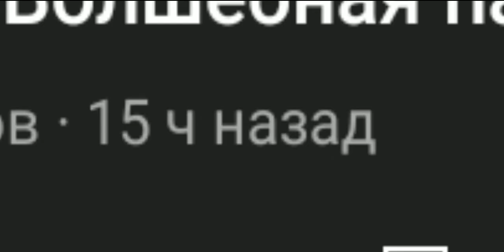на каком фото тебе стало спокойно